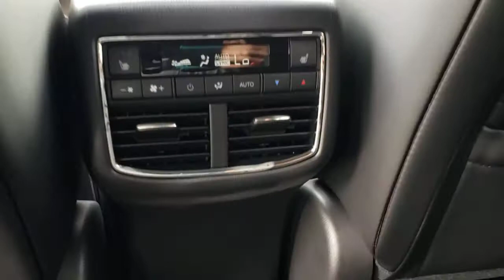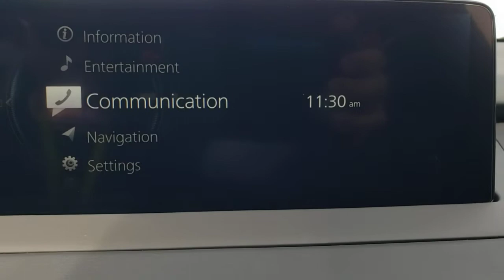2021 Mazda CX-9 Davenport, Clermont, Winter Garden, Orlando, Ocala, FL M0535388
Machine Gray Metallic New 2021 Mazda CX-9 available in Clermont, Florida at Headquarter Mazda. Servicing the Davenport, Winter Garden, Orlando, Ocala, FL area:
2021 Mazda CX-9 Grand Touring - Stock#: M0535388 - VIN#: JM3TCBDY0M0535388

Headquarter Mazda
17500 FL-50

2021 Mazda CX-9 Grand Touring 6-Speed Automatic AWDbrAWD.
Axle Ratio: 4.411,Wheels: 20 x 8.5J Aluminum Alloy,Heated/Ventilated Front Bucket Seats,Leather Seat Trim,Radio: AM/FM Sound System w/Bose Audio,Machine Gray Metallic Paint,Aha Internet Radio,Mazda Connected Services,E911 Automatic Emergency Notification,Mazda Navigation System,Pandora Internet Radio,Radio Broadcast Data System Program Information,SiriusXM Satellite Radio,SMS Text Msg Audio Delivery & Reply,Stitcher Internet Radio,Infotainment System Voice Command,12 Speakers,4-Wheel Disc Brakes,Air Conditioning,Electronic Stability Control,Front Bucket Seats,Front Center Armrest,Leather Shift Knob,Navigation System,Power Liftgate,Spoiler,Tachometer,3rd row seats: bench,ABS brakes,Alloy wheels,Automatic temperature control,Brake assist,Bumpers: body-color,Delay-off headlights,Driver door bin,Driver vanity mirror,Dual front impact airbags,Dual front side impact airbags,Four wheel independent suspension,Front anti-roll bar,Front dual zone A/C,Front fog lights,Front reading lights,Fully automatic headlights,Garage door transmitter: HomeLink,Heated door mirrors,Heated front seats,Heated rear seats,Heated steering wheel,Illuminated entry,Leather steering wheel,Low tire pressure warning,Memory seat,Occupant sensing airbag,Outside temperature display,Overhead airbag,Overhead console,Panic alarm,Passenger door bin,Passenger vanity mirror,Power door mirrors,Power driver seat,Power moonroof,Power passenger seat,Power steering,Power windows,Radio data system,Rain sensing wipers,Rear air conditioning,Rear anti-roll bar,Rear reading lights,Rear seat center armrest,Rear window defroster,Rear window wiper,Remote keyless entry,Roof rack: rails only,Speed control,Speed-sensing steer